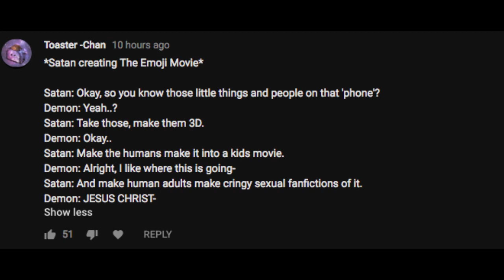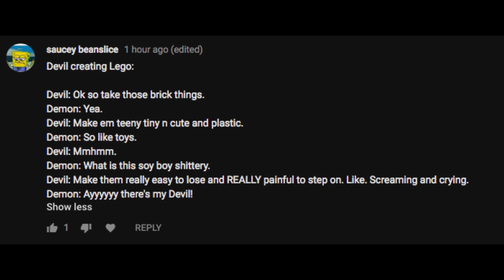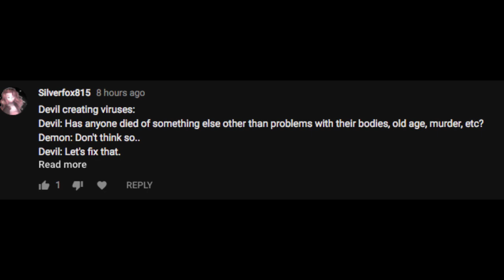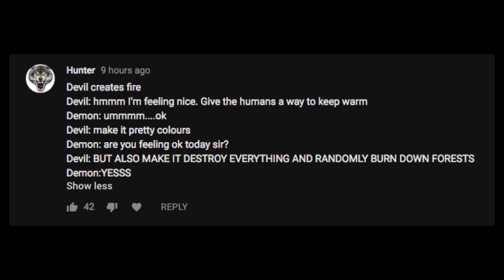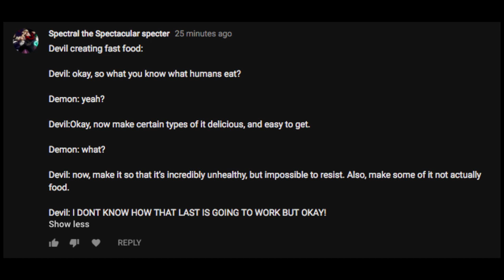The Devil Creates Things?? [Written by Youtube Comments]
The guy downstairs has some ideas, and they ain't pretty.
Thank you to everyone who submitted their ideas!!